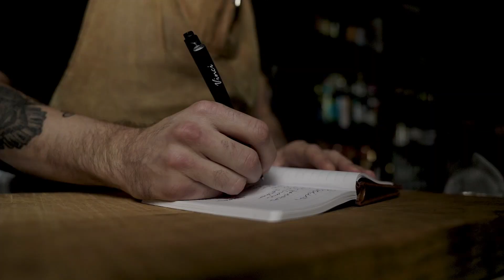Handheld B Roll - The Bartender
In this video, I videograph a bartender using his cocktail skills and capture some shoots with creamy blurry backgrounds.